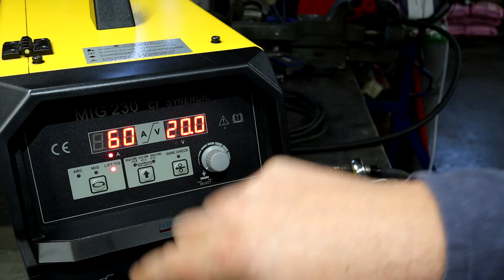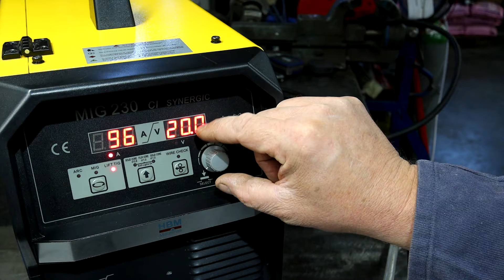Lift tig lassen en eindconclusie van de HBM MIG 230 CI Synergic.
We gaan lift tig lassen en daarna geef ik mijn eindconclusie over de
HBM MIG 230 CI SYNERGIC.
Ben je nieuwsgierig geworden hoe hij het heeft gedaan de afgelopen 12 weken zou ik zeker eens kijken naar deze video.